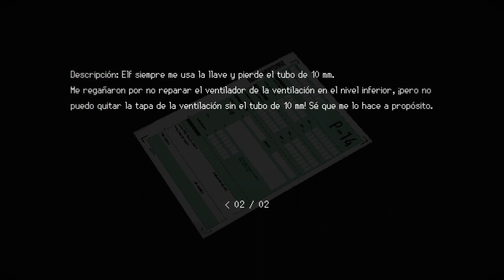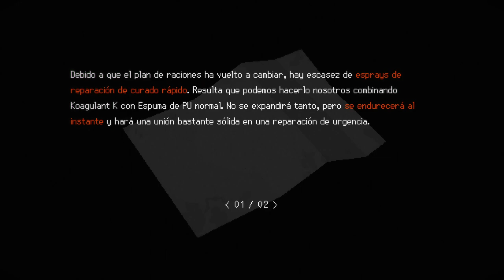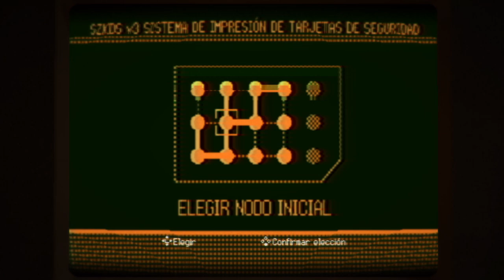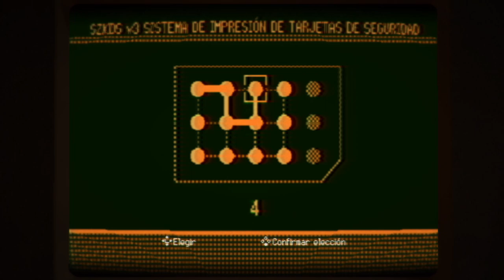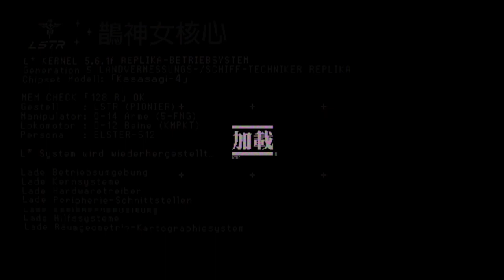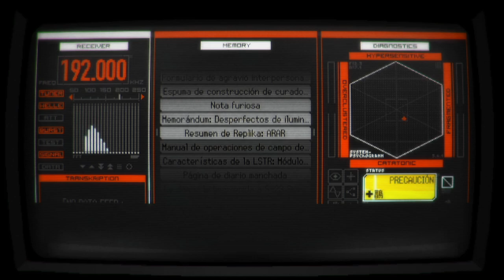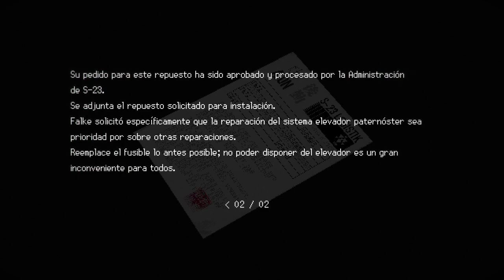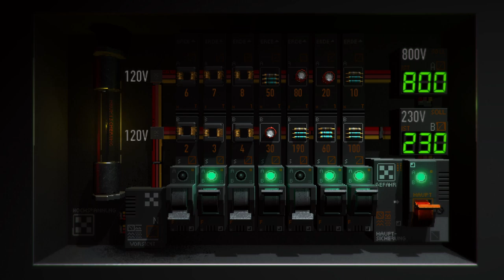Signalis - cap.3 - Una mala caída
Auch.